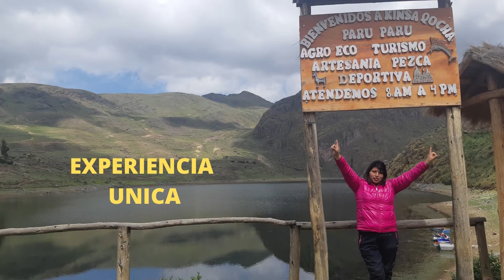TURISMO COMUNITARIO KINSAQOCHA PISAC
Es un Turismo Comunitario Vivencial desarrollada en la Comunidad de Paru Paru del Distrito de Pisac.
Las actividades que realizan son las siguientes: El proceso de la textilería andina, el cultivo de las Papas Nativas, la Gastronomía local y también se puede apreciar la cultura viva de los Andes.
A tener una experiencia única con las costumbres y tradiciones de la Comunidad de Paru Paru.